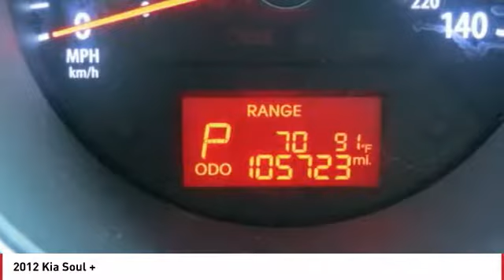2012 Kia Soul Monroe NC 89046A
2012 Kia Soul +

Looking for the right 4 door car? Today could be your lucky day. this 2012 Kia Soul could be yours.